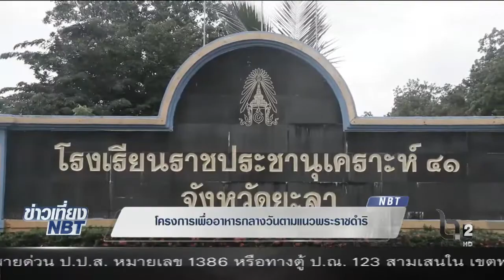โครงการเพื่ออาหารกลางวันตามแนวพระราชดำริ รร.ราชประชานุเคราะห์41 จ.ยะลา